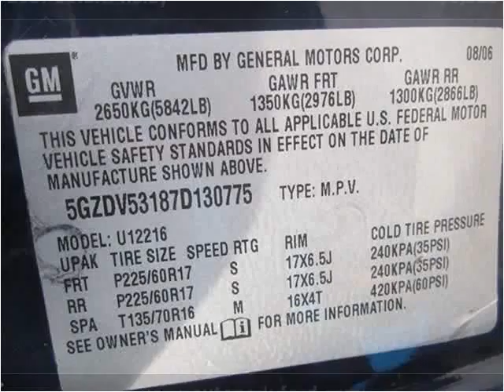2007 Saturn Relay Used Cars Sturgis MI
This 2007 Saturn Relay is available from The Auto Park Ford.